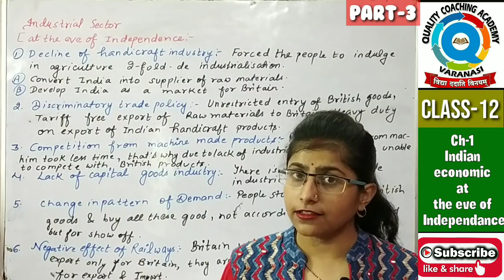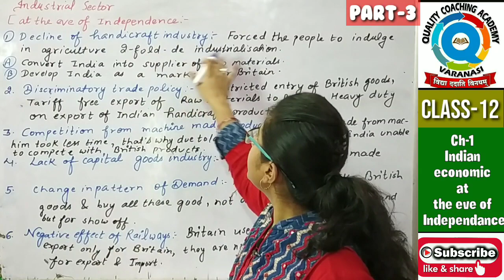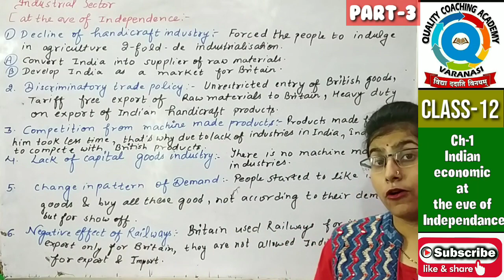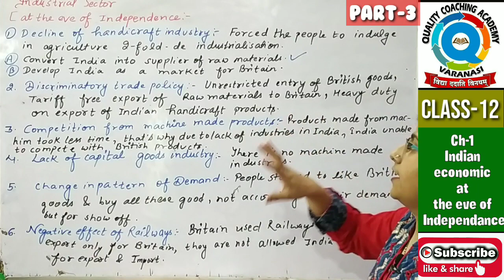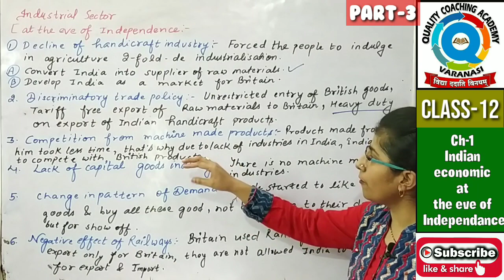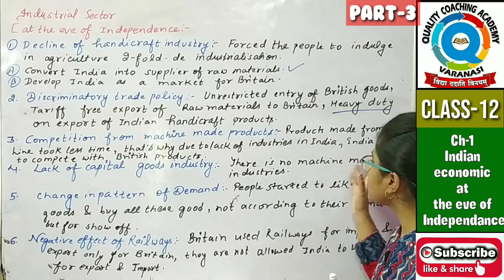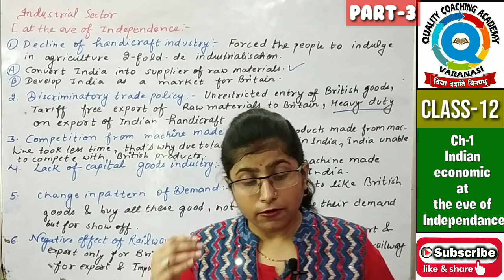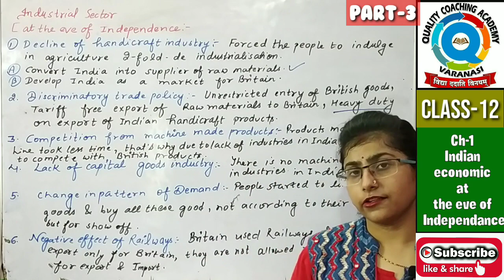#3||INDIAN ECONOMY AT THE EVE OF INDEPENDENCE||CLASS-12||CH-1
Hello Students,
This Video is made to Understand Indian Economy Subject Class 12, In this Video I have discussed about Chapter-1 which includes What happens in Industrial Sector at the eve of independence.